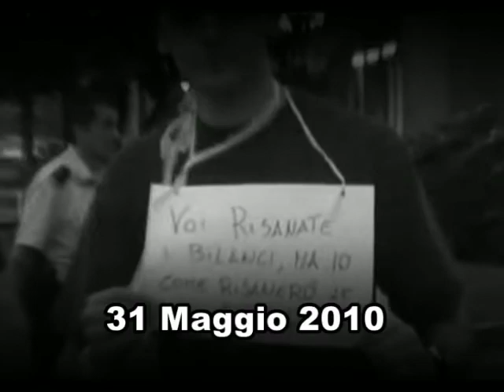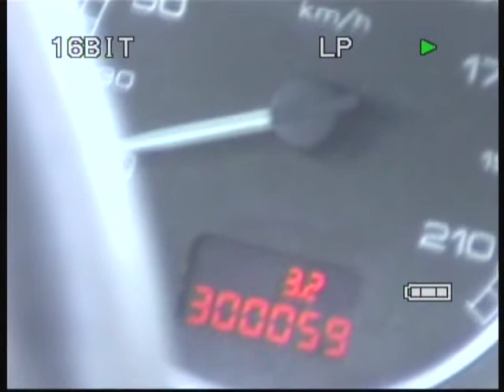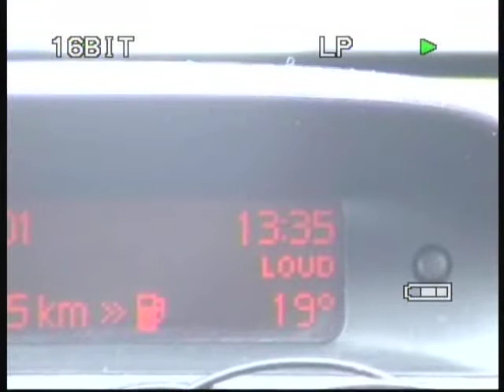Simulazione di Pronto Soccorso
Realizzato da SCAFATI ARANCIONE

Il video rappresenta una simulazione di pronto soccorso civile all'ospedale "Umberto I" di Nocera Inferiore.
Il messaggio che vogliamo inviare è quello di continuare la battaglia e tenere alta l'attenzione su un problema irrisolto e sul quale si continua a speculare, confondendo e mentendo.
La realtà che i nostri concittadini vivono è riproposta in maniera ridotta in questo breve filmato.